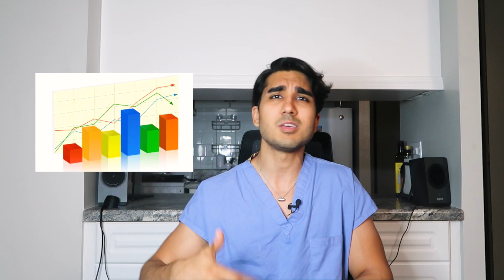How I Scored 95th Percentile on COMLEX Level 1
Hey guys! Dr Sharma DO here!
The COMLEX is essentially the osteopathic version of MD's USMLE examination for board certification. I scored 677 on COMLEX Level 1, and I want to tell you the main differences between the two exams and what I focused on to get that score.

View discretion advised. The information provided in this video is not intended nor implied to be a substitute for professional medical advice, diagnosis or treatment. All content, including text, graphics, images, and information, contained in this video is for educational and informational purposes only and does not substitute professional advice from your own primary health provider/doctor.